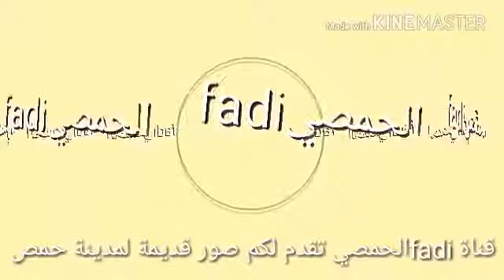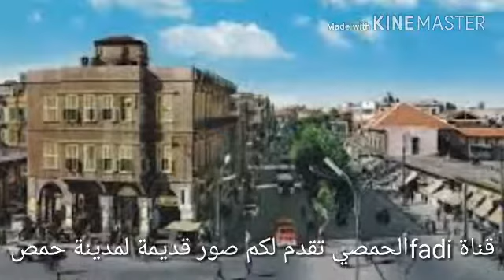فيديو نادر لمدينة حمص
احلامدينة عشت فيها احلى ايام عمريأخبار سوريا,وزارة التعليم العالي سوريا,منارة سوريا tv syria,مدينة حمص,مدينة حمص بعد الدمار,مدينة حمص 2022